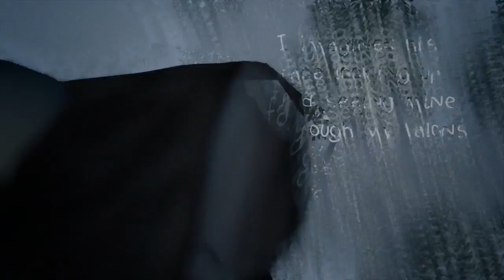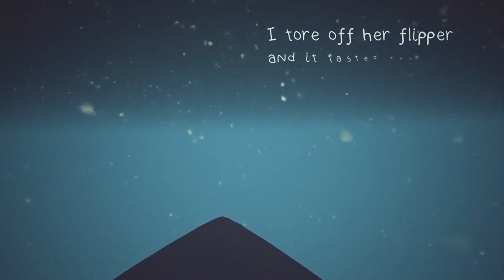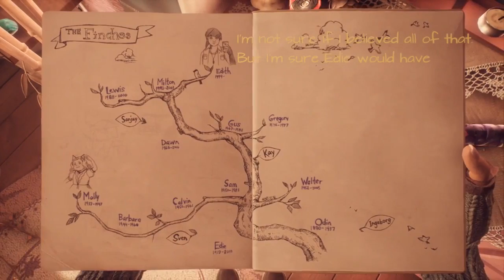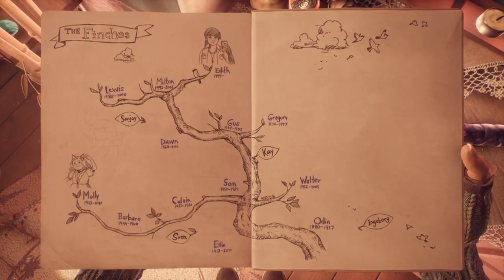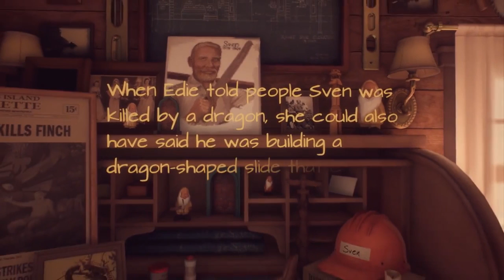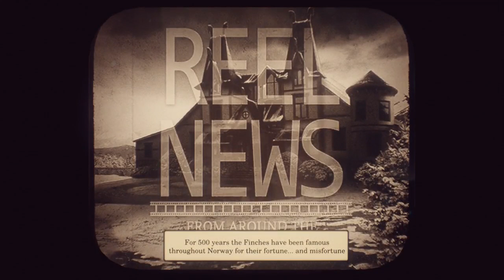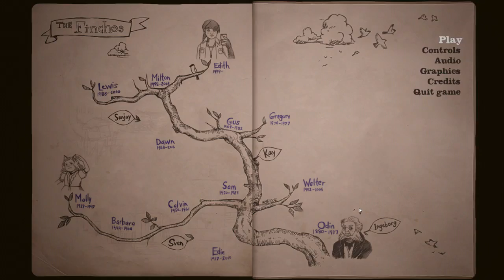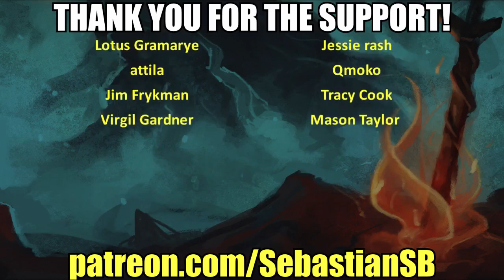Let's Play What Remains of Edith Finch Part 2 - Reel News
Buy What Remains of Edith Finch on the Epic Games Store

Reviews

“Succeeds in recreating the childhood joy of reading a book and being utterly transported into its pages.”
5/5 – The Guardian

“Beautiful and bittersweet.”
9/10 – Polygon

“Edith Finch earned every tear, every laugh and every moment of joy.”
Recommended – Rock Paper Shotgun